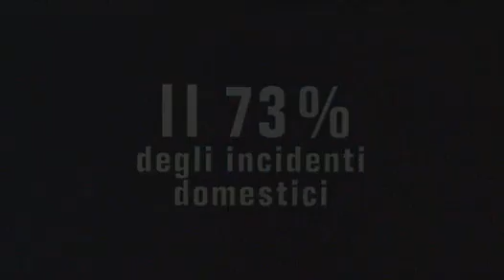Giù per il Tubo - Trailer Italiano (2006)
Giù per il tubo è un film d'animazione del 2006 co-prodotto dalla Aardman Animation e dalla Dreamworks, la loro terza collaborazione dopo Galline in fuga (2000) e Wallace & Gromit: La maledizione del coniglio mannaro (2005).

Il titolo del film sarebbe dovuto essere Ratropolis, come la città visitata da Roddy, ma poi è stato cambiato per evitare confusione con Ratatouille della Pixar, un altro film animato in computer grafica.

L'idea originaria era quella di filmare il film in stop-motion, come le altre pellicole della Aardman, ma il grande numero di scene in cui è presente l'acqua avrebbe reso praticamente impossibile girare un film con pupazzi di plastilina. Così è stato deciso di realizzare il film in CG, ma adottando lo stesso software utilizzato per alcune scene di Wallace & Gromit: La maledizione del coniglio mannaro, ovvero un software di modellazione 3D sviluppato alla Aardman che riproduce certe imperfezioni tipiche della plastilina quando viene modellata.